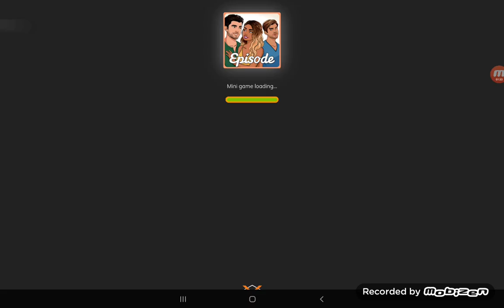Zombie evil kill Level 17 To 21 (Last Level) (Finished Every Level)